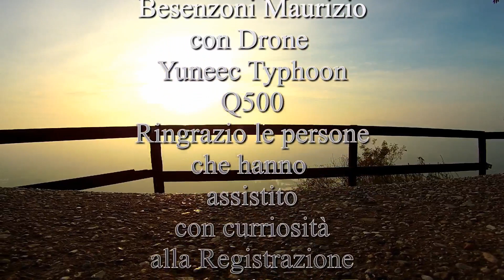Provaglio d'Iseo (Brescia),Monte Coniolo Chiesa della Madonna del Corno e croce di Provaglio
Sorvolo nella Franciacorta ,panoramica dal Monte Coniolo sulla riserva naturale le Torbiere,chiesa della Madonna del Corno fino alla croce